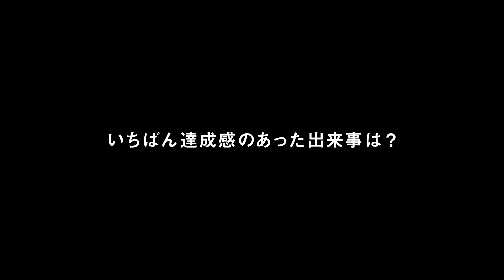長谷部誠「夢を力に2014」特別インタビュー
「日本中の人たちの心を動かす」

2013年秋、欧州遠征の際に行った独占インタビューで日本代表　長谷部誠（1.FCニュルンベルク/ドイツ）は、夢について語った。

夢を言葉にすることは、覚悟がいる。
それでも人は夢を語る。
言葉にすることで、覚悟が生まれ、
夢は前に進むことを知っているから。
長谷部選手は、夢を言葉にした。
さて、キミの夢は？